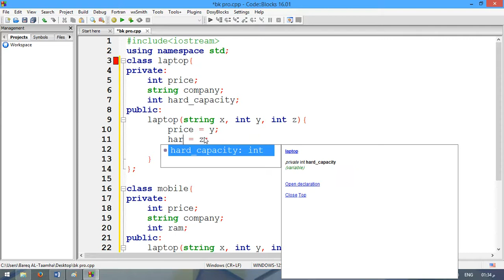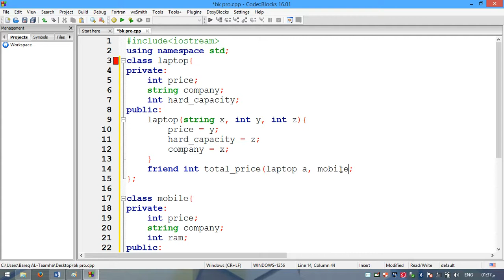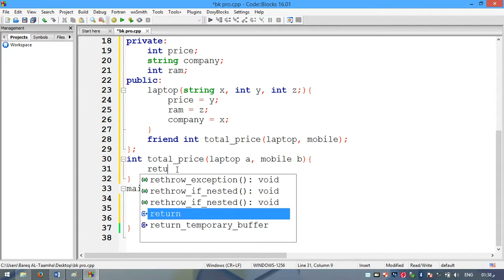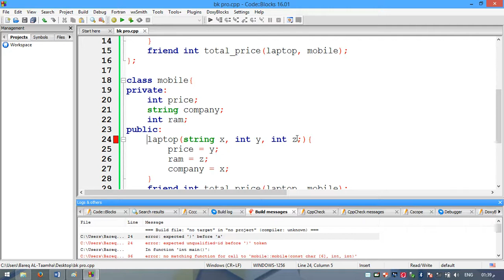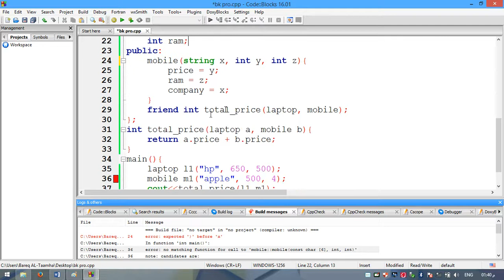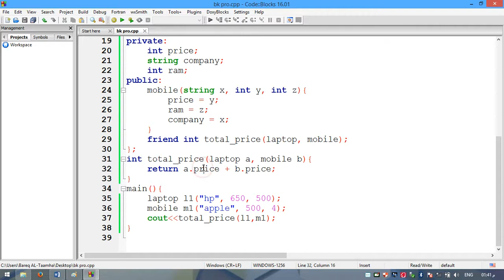152 فريند لاكثر من كلاس